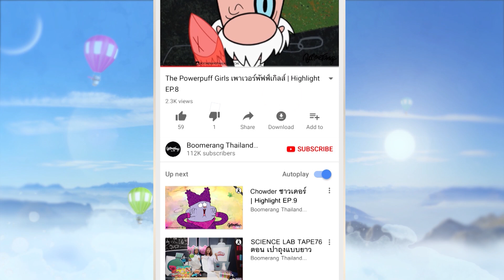เจ้าหนูติดปีกของแฟลปแจ็ค | Boomerang Thailand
วันนี้เรามาทำความรู้จักกับตัวละครหลักในเรื่อง การผจญภัยสุดอัศจรรย์ของแฟลปแจ็ค (The Marvelous Misadventures of Flapjack) กันเถอะ!